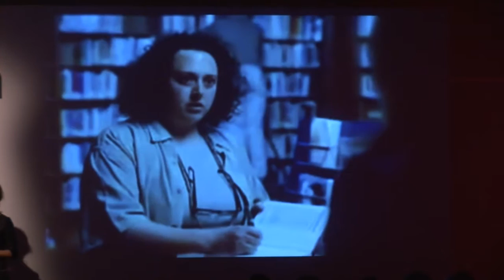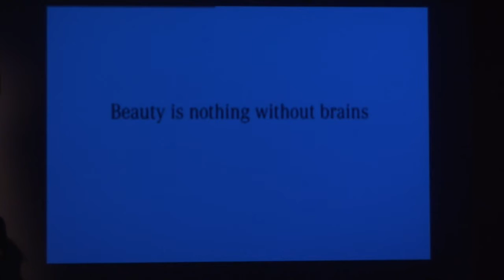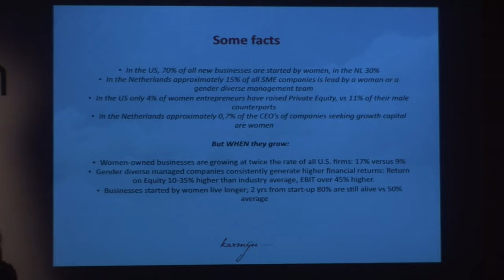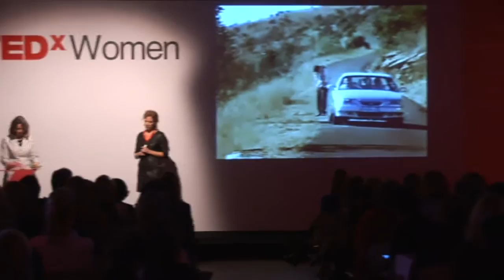TEDxAmsterdamWomen - Desiree en Cilian - 01/12/2010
D. van Boxtel and C. Jansen:
Désirée and Cillian, Founders Karmijn Kapitaal, investors with a focus on female entrepeneurs. Untapped Ambition.